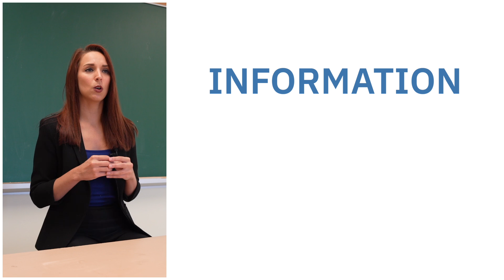L'ADN de l'ACELF - La réflexion et l'action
La riche histoire de notre réseau pancanadien, fondée en 1947, met à l’évidence nos fondements. En l’honneur de nos 75 ans, découvrez les caractéristiques qui ont façonné notre fonctionnement et notre développement. Voici l'une des 5 molécules de l’ADN de l’ACELF qui définit l’essence de ce que nous sommes ensemble.

Visionnez cette capsule vidéo présentée par Danika Gourgon, candidate au doctorat en histoire à l’Université d’Ottawa.